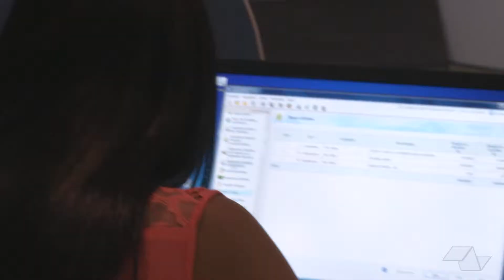Sede central já começou imposto de renda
Associados já podem declarar seu imposto de renda na sede central do CPP. Confira tudo o que você precisa saber.